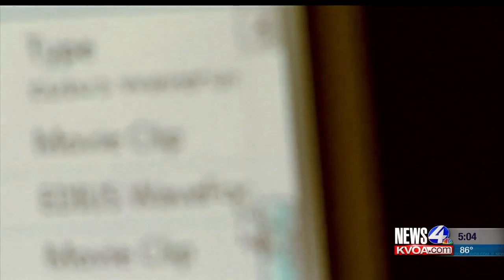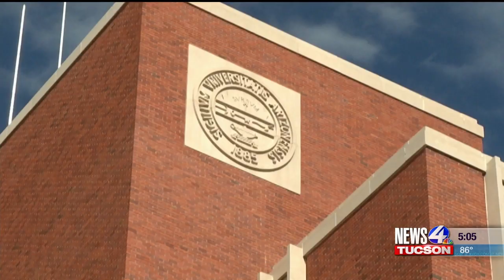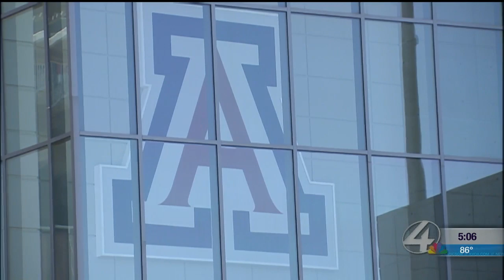Rich Rod speaks out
Former U of A football coach Rich Rodriguez says he is angry about getting fired and frustrated about how university officials handled his dismissal.